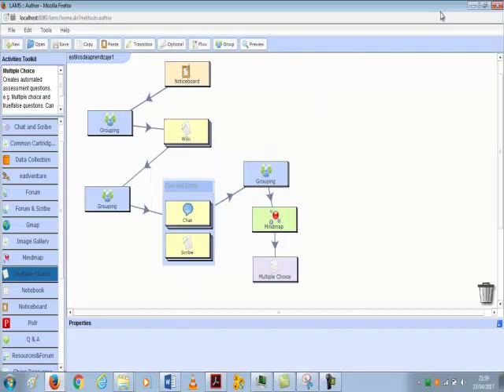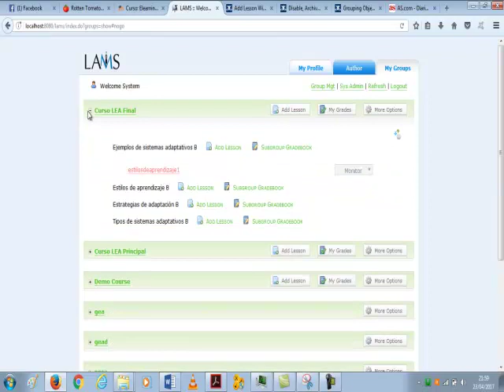LAMS 08 Guardar y asignar una lección